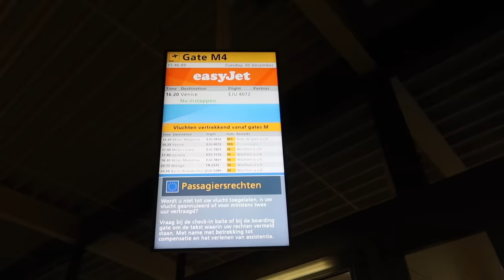SI CHIUDE UN CAPITOLO! ULTIMO GIORNO IN OLANDA!!!!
Trovate lo spazzolino elettrico Oclean qui:

Prezzo originale 129,90 eur, adesso in promozione a 79,90 eur (dal 8/12 al 22/12)
Ad